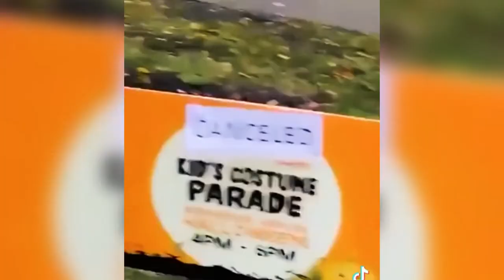Best Funny Videos ep 157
See more funny videos on my channel Super Mood! Join me*